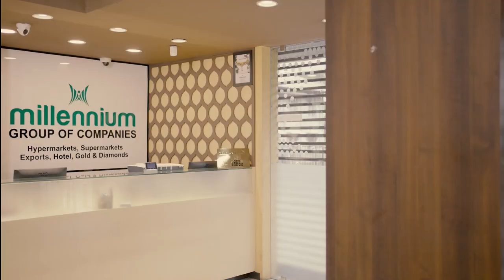Millennium Gold | Golden Women | Episode 1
Project Name: Millennium Golden Women